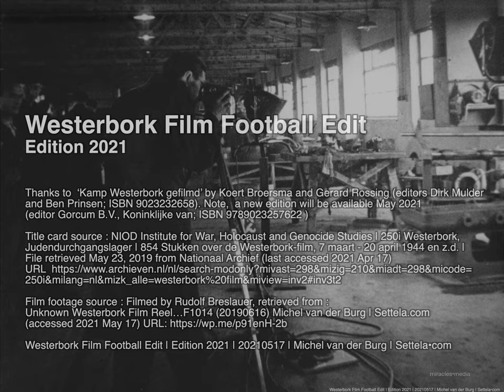Westerbork Film Football Edit | Edition 2021 | 20210517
SILENT FILM

The UNESCO - Memory of the World - ' Westerbork films' dossier (REF 1) consists of both the actual film footage, as well as a dossier with the 1944 film plan, film script, title cards (intertitles), and a file with correspondence between the camp and the outside world on obtaining camera's , film and film processing. That film footage was researched and presented before on Settela•com.

In a recent post (Westerbork Film Intertitles | 20210515; REF 2) the drawings for the title cards were shown in a short film I made, that also showed a few seconds of Breslauer's archive film footage demonstrating that not all of his Westerbork Film is a compilation of rushes only -he also had done some experiments filming and animating title cards. Aside from that, the film was not edited, and title cards were not yet inserted.

Today, working on presenting that 1944 film plan and script, I noticed in that editing script (all written in the German language) the instruction "Untertitel: ( in einen rollenden Fussball einkopiert ) Appelplatz am Sonntag Nachmittag." , in English : 'Subtitle: copied into a rolling football - roll call area on Sunday afternoon'. That is the text on one of these title cards I worked with, and I had seen Breslauer's filming and slow-motion experiments with a rolling football, on that same F1014 reel that was used for his animation tests (REF 3). This has been described also in the 1997 dutch Westerbork film dossier analysis by Broersma & Rossing (REF 4) - a book I studied 2 years ago - and details I re-discovered later today. Tomorrow these authors will present a new edition (dutch), available later this month.
Breslauer never got the chance to try copying that title card on the rolling ball - I did today : a little digital experiment of copying that title card Appellplatz am Sonntag Nachmittag on the rolling ball. Just 4 seconds, repeated 4 times in this little film : Westerbork Film Football Edit.

Below on website only - because of space and linking constraints on social media - the links, references, sources, credits :